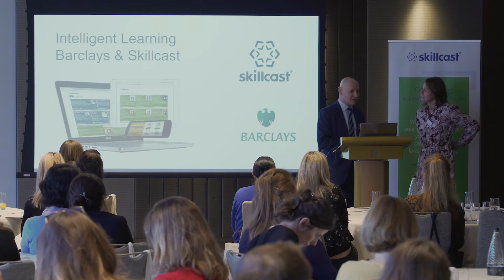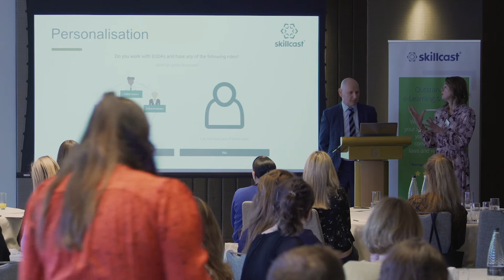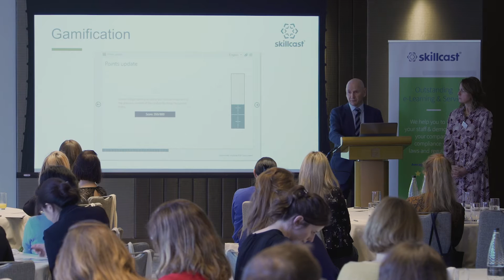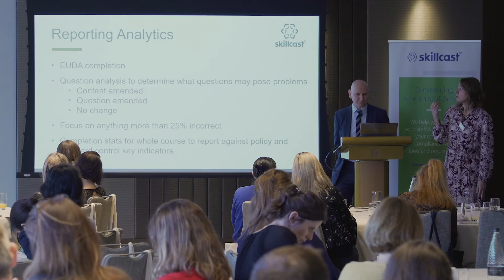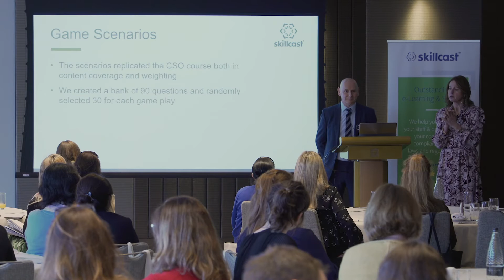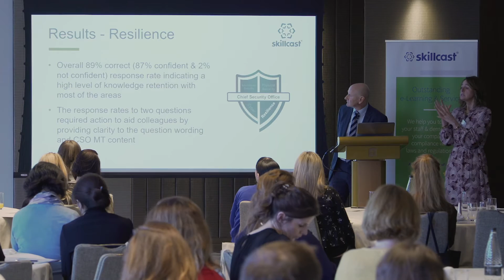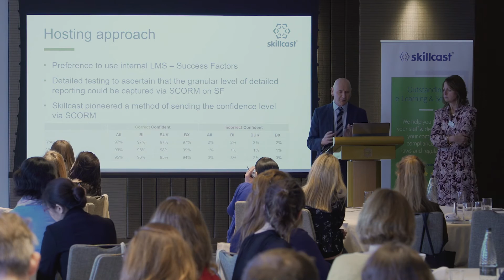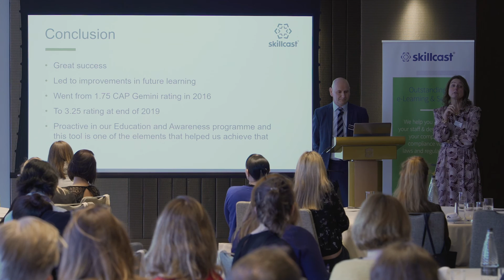Barclays Intelligent Learning Case Study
Emma-Louise Fern explains how Barclays Chief Security Office used Intelligent Learning to assess knowledge retention and understanding of key concepts through gamification.

Objective:
Measure & reinforce knowledge of 90k learners at 3 months post-training

Method:
Mandatory course followed-up by a personalised knowledge assessment game

Personalisation:
Based on roles, shortening the course to a learner specific length

Delivery method:
Skillcast SCORM course including confidence levels

Sample size:
Almost 3k of invitees completed - a broad and substantial sample

Results:
Physical security & resilience showed 98% & 89% retention rates respectively

Outcomes:
CAP Gemini rating rose from 1.75 in 2016 to 3.25 by the end of 2019. Barclays were able to design future training to focus on specifically the identified knowledge gaps.